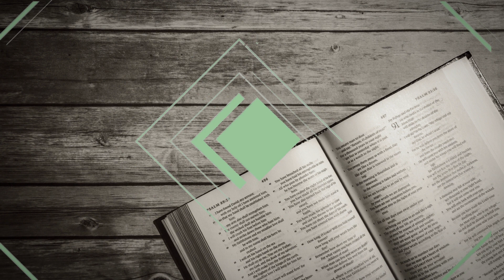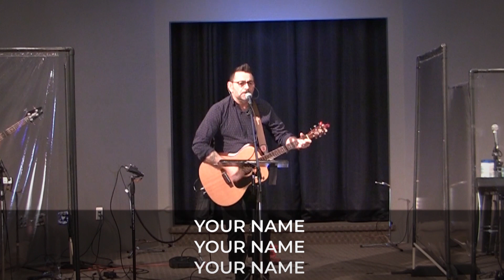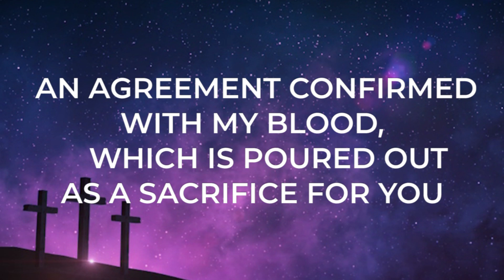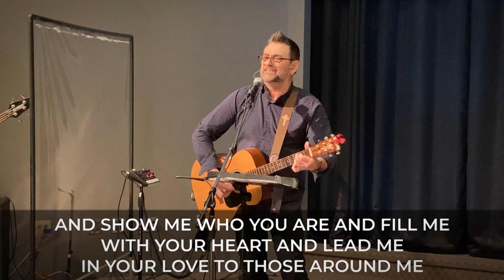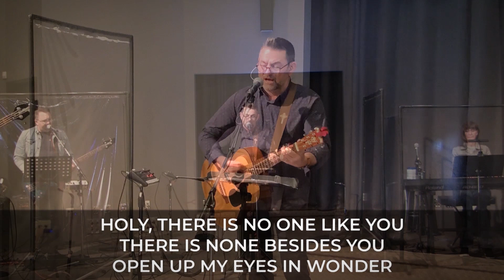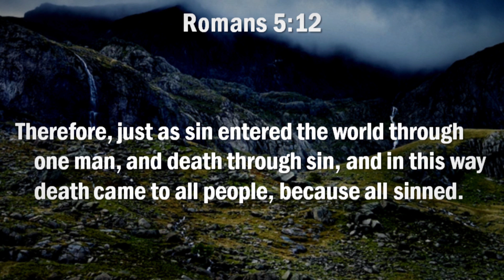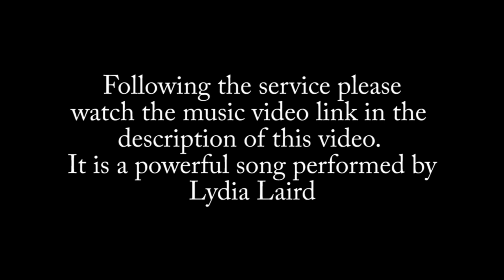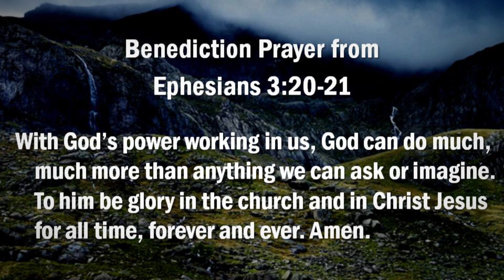Sunday May 2nd, Worship Service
- We trust you are blessed today.